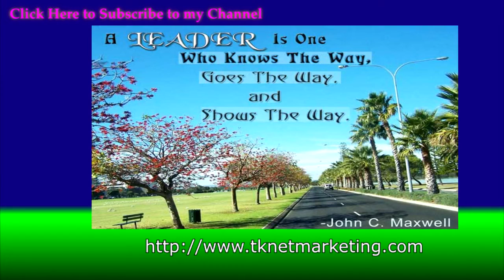What are the Qualities of a Leader in Business?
Being a leader in business can mean many different things to many different kinds of people.  I may have at one time said "Well, a leader in business is wealthy and smart at the same time"...while others may say a leader is not always well liked, but leads his/her team to victory at any cost.